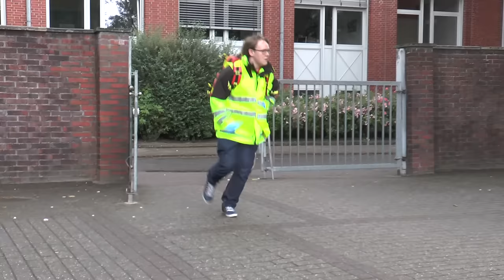Hilfe! Hilfe! Erste Hilfe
In diesem Film geht es um den Schulsanitätsdienst der Franziskusschule in Wilhelmshaven. Der Film hat bei der 69. NWDAFF, ein Filmwettbewerb, einen dritten Preis gewonnen.